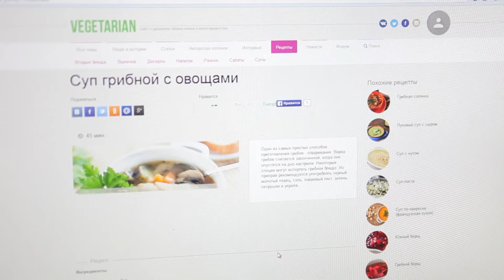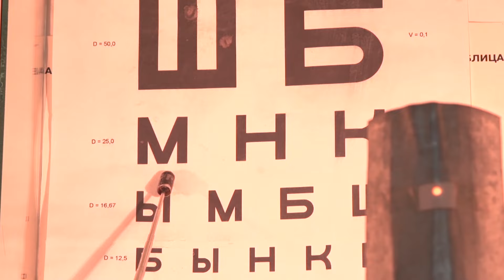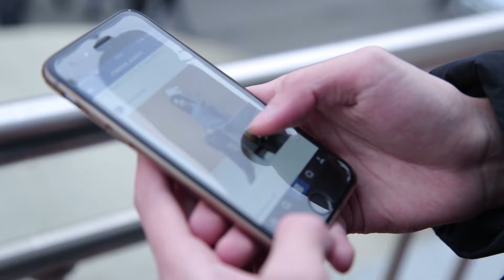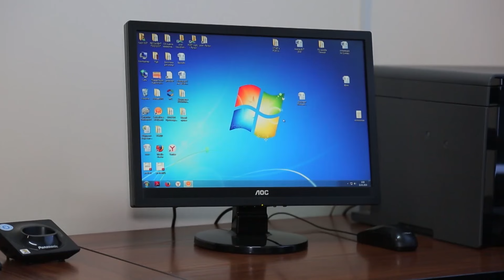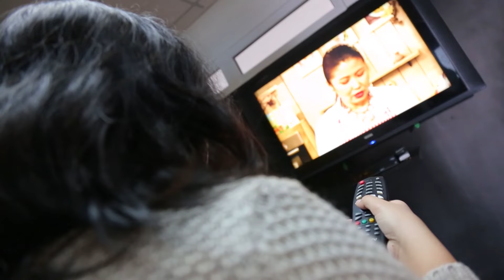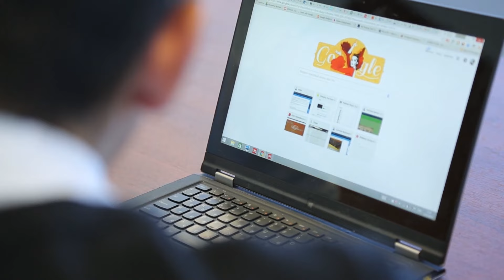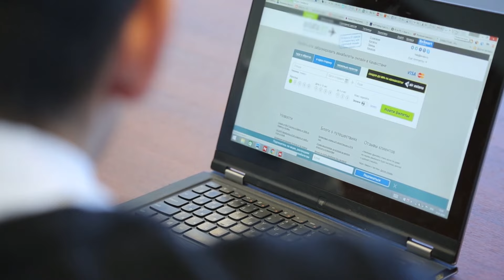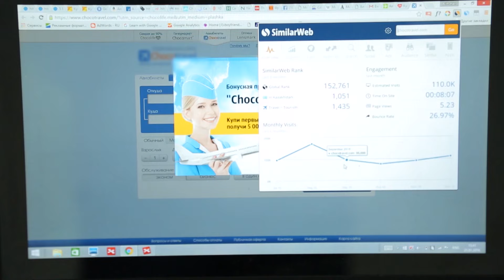"Жаңа күн" от 28 января (Часть 2)